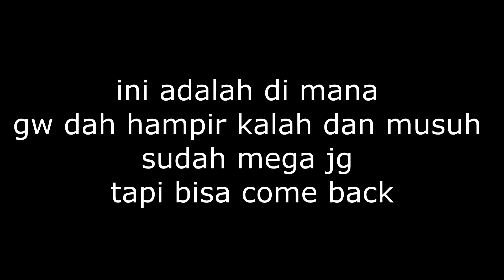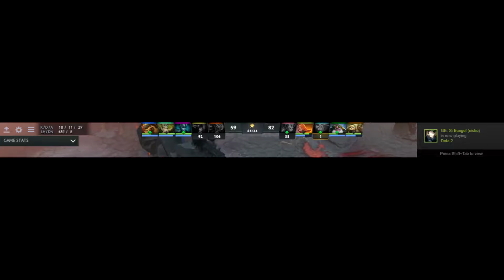Dota 2 Moment Geblek #5 To be countinued (Bahasa Indonesia)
Hay kali ini Gw main Dota 2 Bareng Teman" gw yg rada Gak waras Otaknya semua , Bagai Mana Keseruannya Saksiken